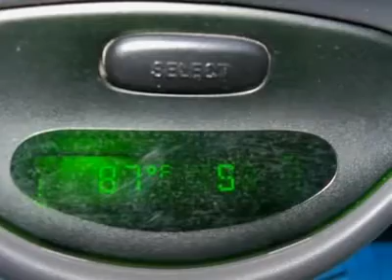2000 FORD EXPEDITION Lindon, UT SO4688T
2000 FORD EXPEDITION Lindon, UT
Stock# SO4688T

425 S. Lindon Park Dr

WE DONT SPECIALIZE IN THESE OLDER VEHICLES... THIS ONE AVAILABLE TO THE PUBLIC BEFORE WE SEND OUT TO THE AUCTION.. OPPORTUNITY TO SAVE BIG!!!